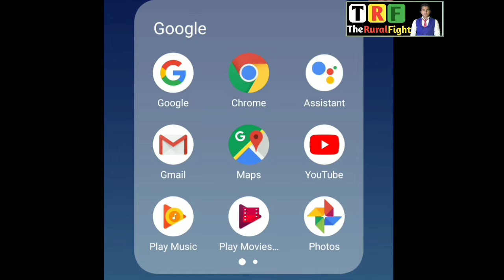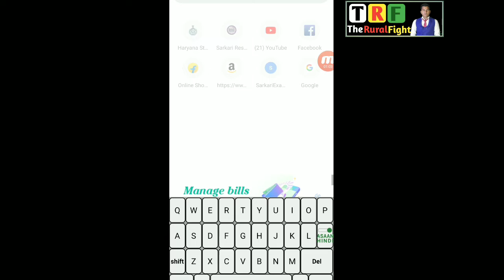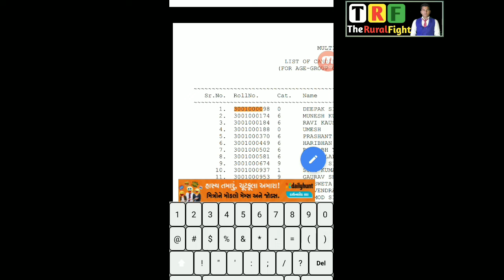SSC BIG UPDATE, SSC MTS STUDENTS MUST WATCH THIS VIDEO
SSC BIG UPDATE